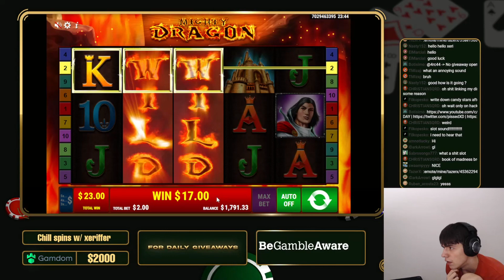$500 STARLIGHT PRINCESS x $600 BIG BAMBOO BONUS BUY!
While Pissed is away, Xeriffer will be streaming instead. Make sure you drop him a follow
Hope you enjoy today's #312 stream highlights!
🟠 Edited by: swaampyyy
🟡 Thumbnail : shoutio